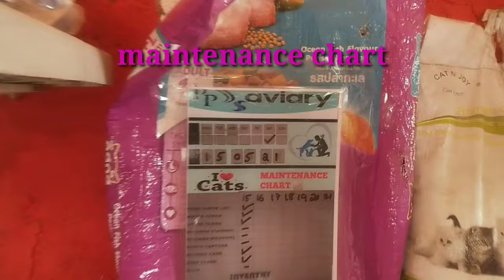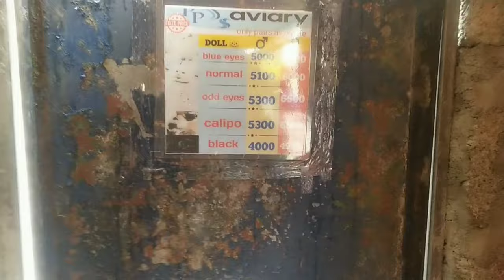Fully automated cats aviary Mysore / cat farm mysore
*❤💖🍃PP PRESENTS🌍🍃💖❤

Fully automated cats ävïäřÿ Mysore

Our aviary location 🌍🛣

            💬  description request only
persiancats mysuru